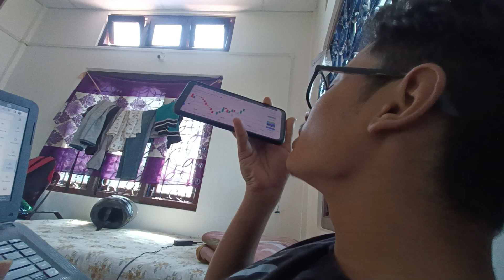Stock market funny moments stockmarket @BoomingBulls